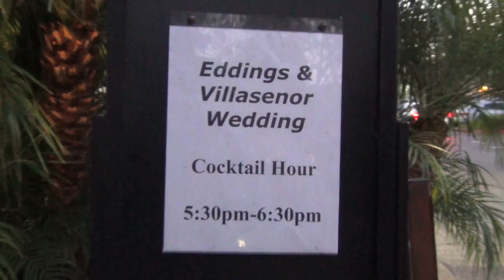Boda de Amber y Allen Villaseñor - Sonido Fandanguero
free pictures of this amazing wedding